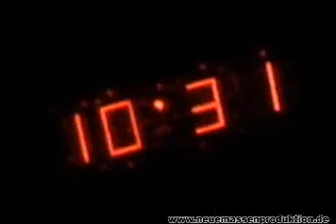GEMA slash'n (2005, Neue Massenproduktion)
Sulla scia del successo von "Hello Wien" e "Hello Scream" di Sascha Dornhöfer: Die storia piu inquietante mai racconta dal cinema NMP. Und zwar rimasterizzato da negativo originale 35mm. Und - ohne Scheiß - auch noch restaurato digitalamente.